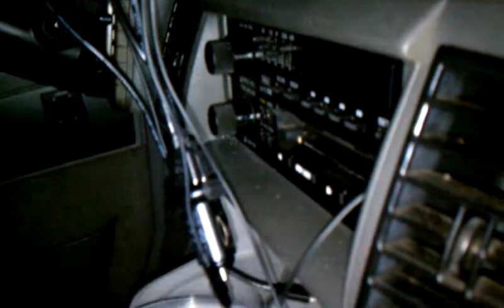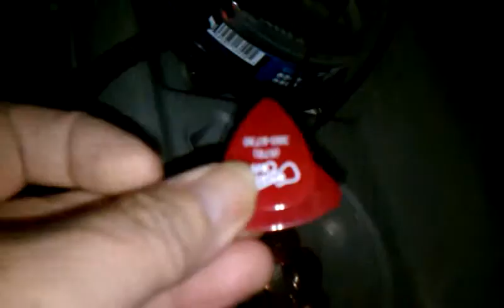Taking care of Riley the dog under stress